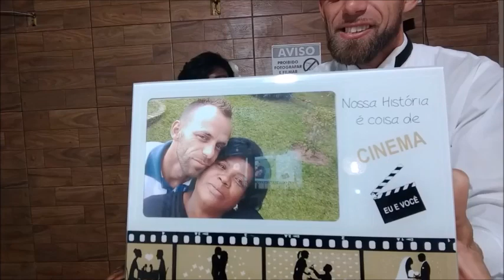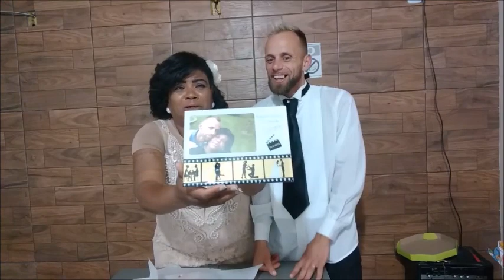Terminando de abrir os presentes de casamento